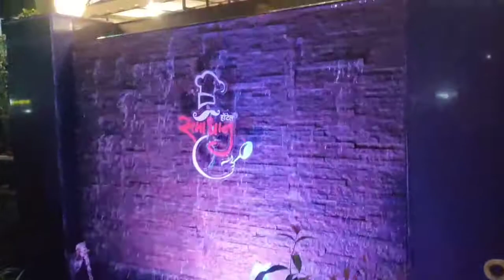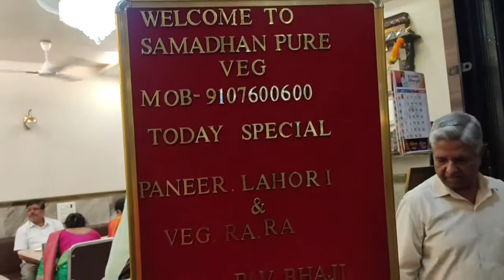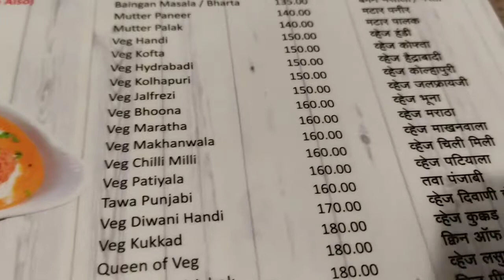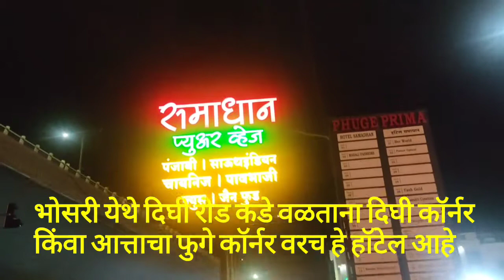Hotel Samadhan....hotel review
hotel review of hotel Samadhan...located at Pune masik road Bhosari

plz watch these vedio

Anandban Ahemadnagar